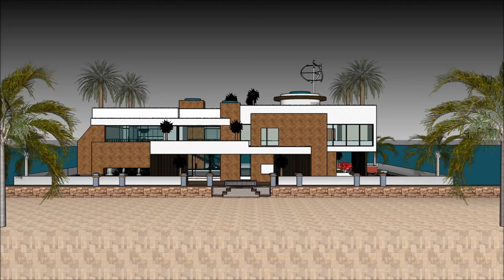Luxurious Contemporary Houseboats in Great Britain UK London live abroad on an aquatic barge on the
The Luxurious Contemporary Houseboats in Great Britain UK London live abroad on an aquatic barge  on the is made to sustain quality of life:

The Luxurious Contemporary Houseboats in Great Britain UK London live abroad on an aquatic barge  on the includes an Extravagant Barge Design ready for the extravagant user to rent the barge Houseboat

The Luxurious Contemporary Houseboats in Great Britain UK London live abroad on an aquatic barge  on the has three level plans with basement underneath it, which consist all the facilities needed for the renter. The Houseboat Barge has a unique modern contemporary design with unique architectural features. It has its own lounge area with gorgeous view of the bay.